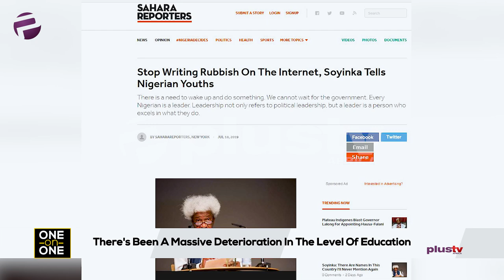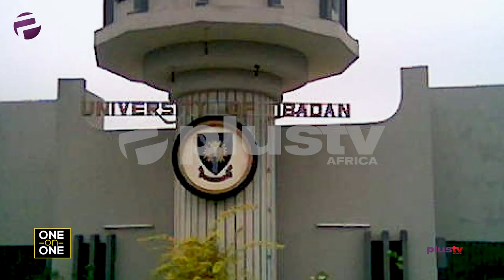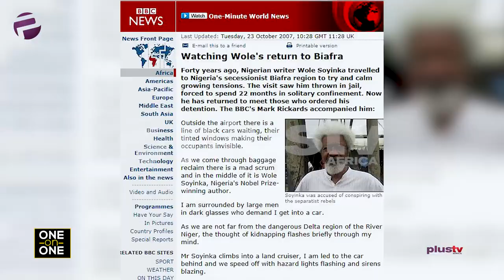(EXCLUSIVE) Wole Soyinka: The Contrast Between New And Old Generation Is DEPRESSING.....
Nobel Laureate, Wole Soyinka granted Plus TV Africa an exclusive interview and speaks extensively on Nation Building, tribalism and more.